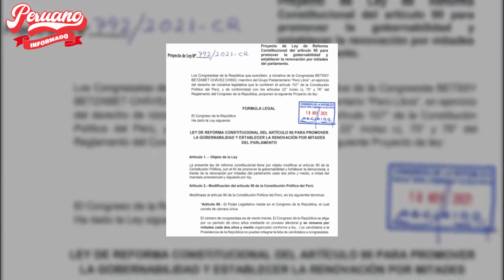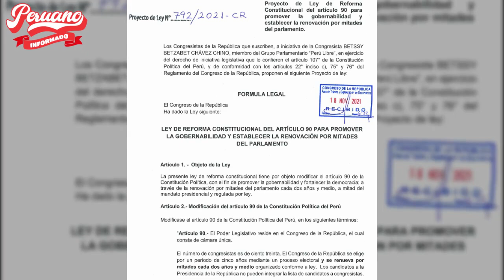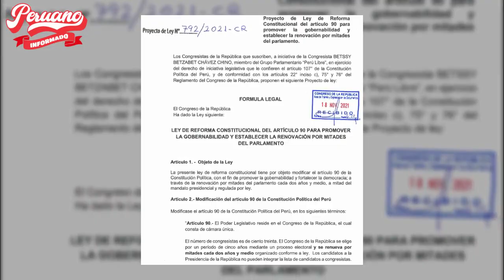BETSSY CHÁVEZ PRESENTÓ PROYECTO DE LEY PARA RENOVAR LA MITAD DEL CONGRESO CADA DOS AÑOS Y MEDIO